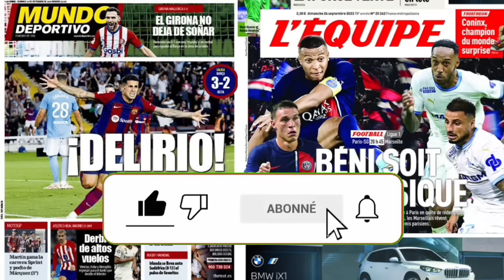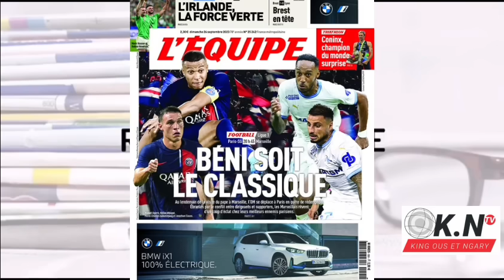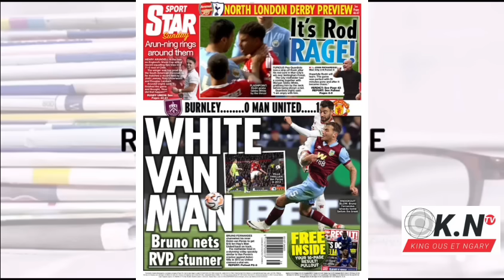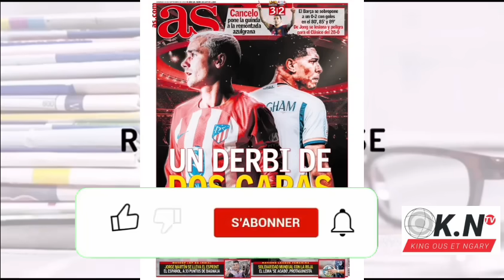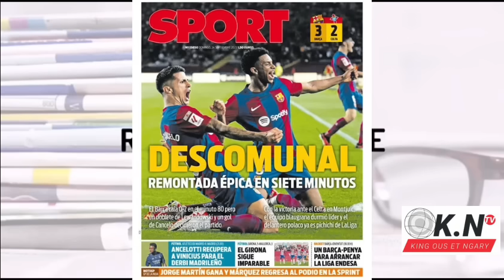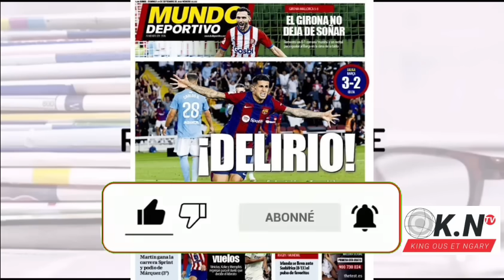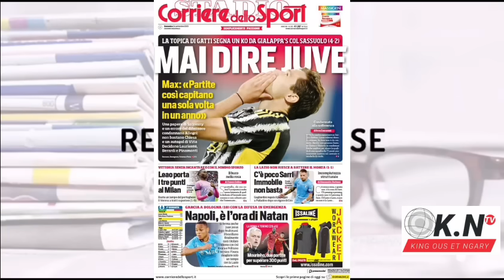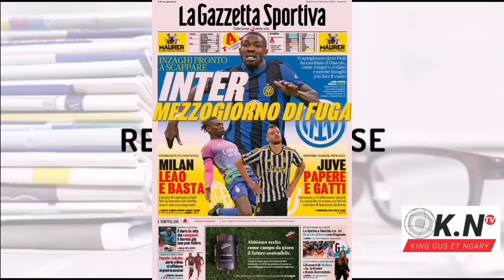📰: VINICIUS JR fait son retour avec le Real pour le derby : Bruno Fernandes marque et évite la crise